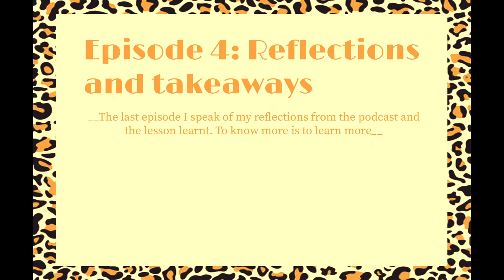Pheladi | Episode 4 | Reflections and Takeaways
The last episode is about my reflections from the podcats and the lessons learnt. Ultimately, to know more is to learn more.

Lowry., 2021. Image from (online) Accessed: 17 July 2021